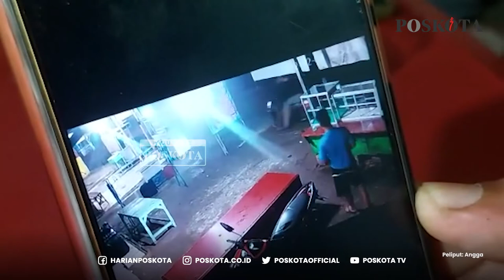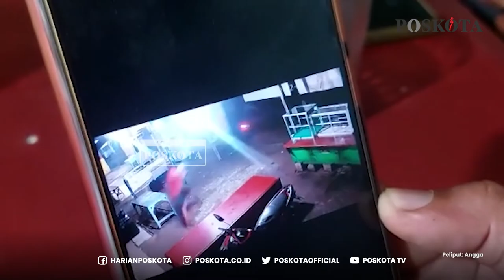Aksi Begal Pencurian Gadget Milik Penjual Pecel Ayam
Aksi kejahatan kembali terjadi di Depok. Penjual pecel ayam kali ini yang menjadi korbannya. Gadget yang dimilikinya berhasil dicuri kawanan begal dengan bersenjata tajam clurit.

Kapolsek Bojongsari Kompol M. Meltha Mubarak mengatakan anggota akan langsung melakukan penyelidikan terhadap dari beberapa akhir ini ada laporan kejahatan jalan